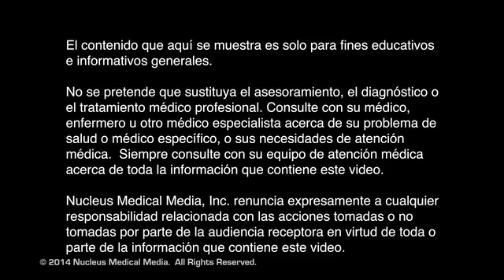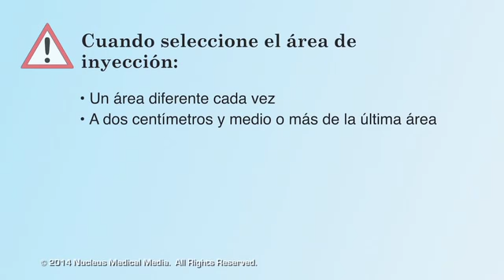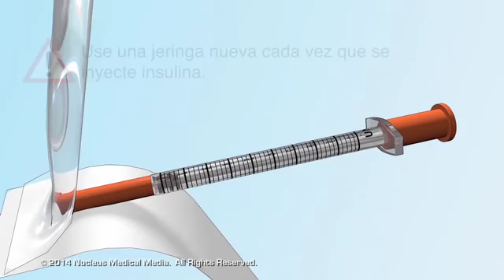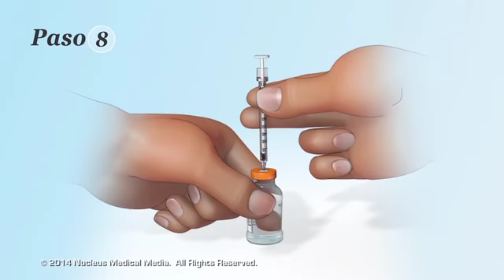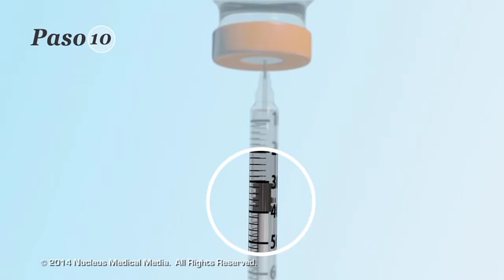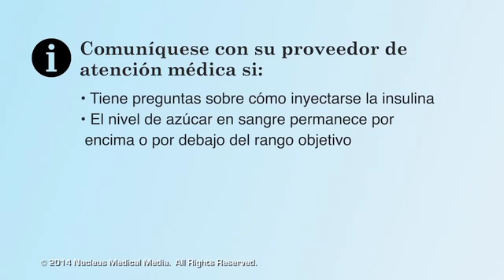capacitación para aplicar insulina